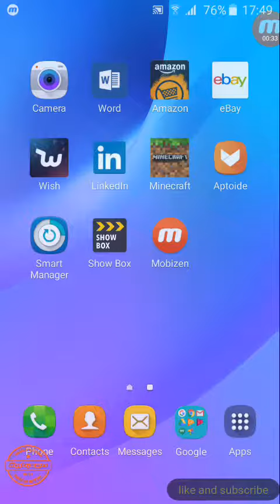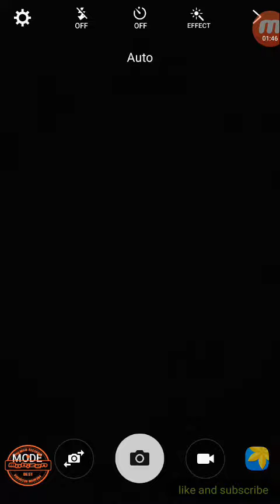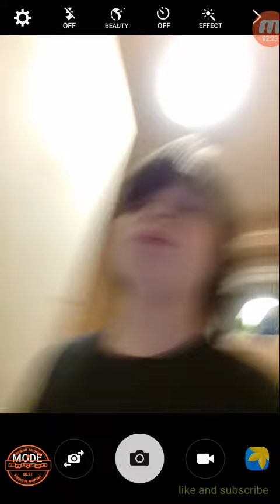New phone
New